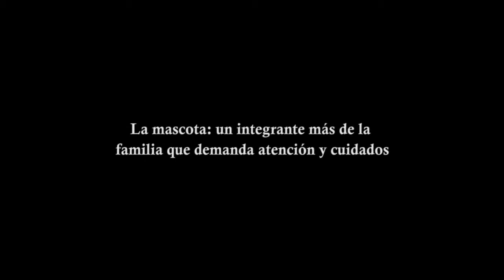La mascota: un integrante más de la familia que demanda atención y cuidados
La primera mujer en jurar como veterinaria de la UBA y actual vicepresidenta de la Sociedad Médica Veterinaria, Mabel Basualdo, advirtió ante la consulta de DyN que las grandes ciudades "no" están preparadas para las mascotas. Explicó qué se debe tener en cuenta a la hora de adoptar un animal y detalló las responsabilidades que demanda